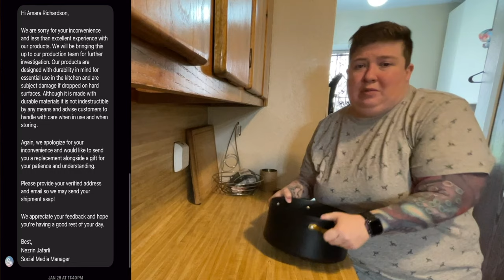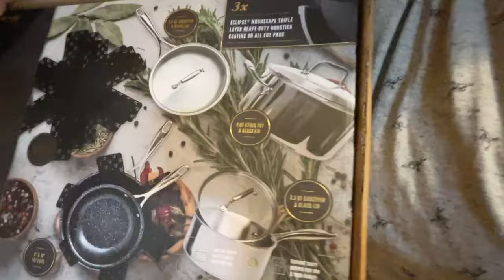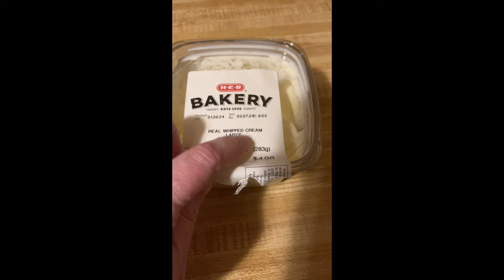I'm totally blown away!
A few weeks ago I made a short video on my big stock pot getting dented.  I never expected this to happen!  I want to give a big shout out to Thyme & Table for hooking us up with a new set!!